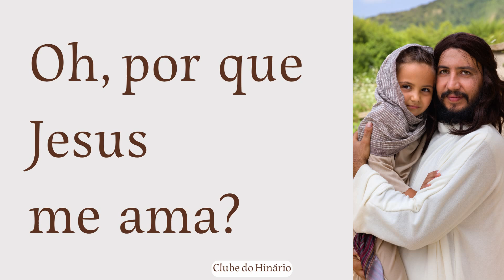169 - Oh! Jesus me Ama - Harpa Cristã - Tenor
169 - Oh! Jesus me Ama - Harpa Cristã - Tenor

denominações que tanto nos inspiram:

entre outros.

Muito obrigado